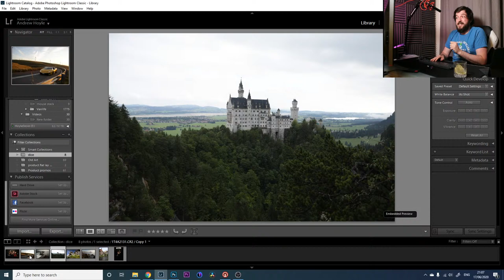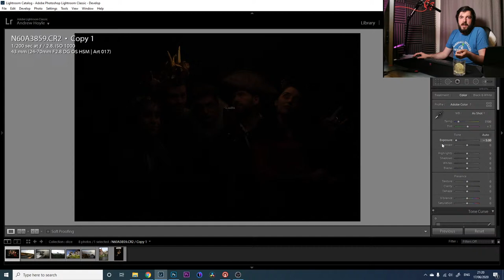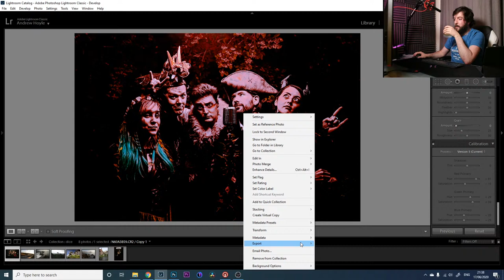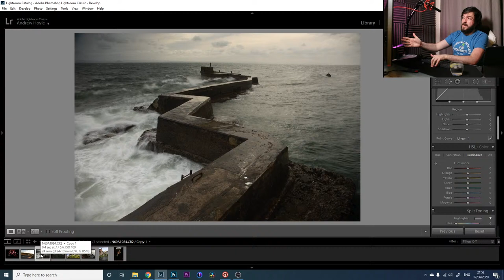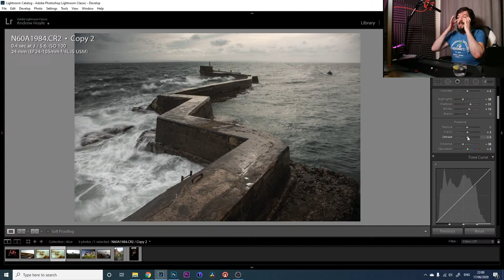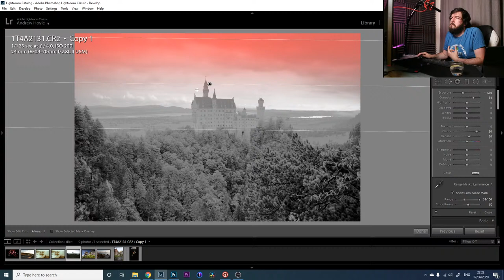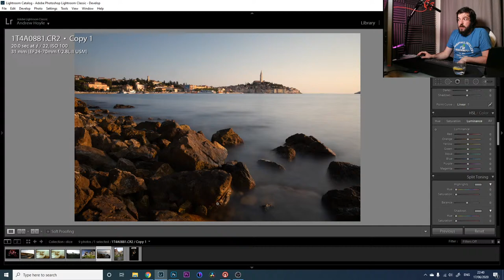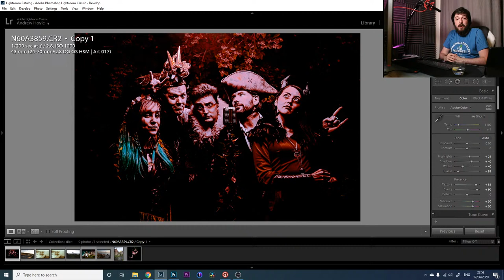Photo editing WITH D&D DICE - LIVE!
What happens when you edit images in Lightroom based solely on D&D dice rolls? I'll be finding out just what monstrous results we can get from what would otherwise be pretty nice photos. Better yet, it's LIVE so you can follow along and see how badly this dumb idea goes.